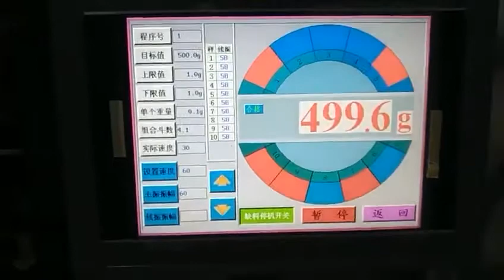envasadora por basculas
Video from JORGE R LEMUS